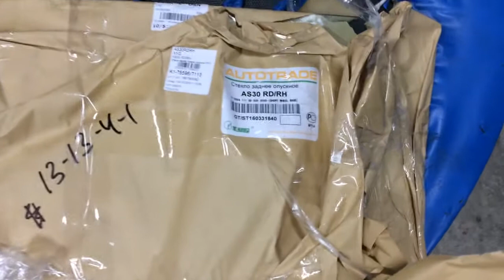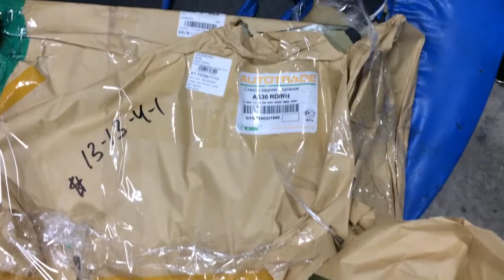Замена стекла задней правой двери на Тойота Рав4 2011 года Toyota RAV4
стекло задней правой двери  XYG  AS30RDRH